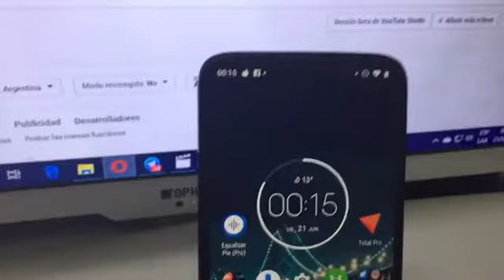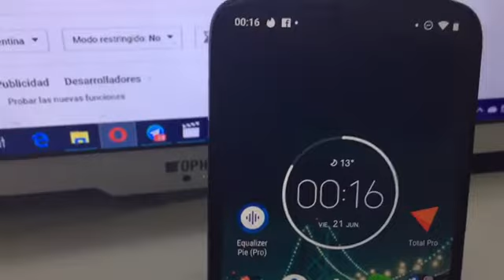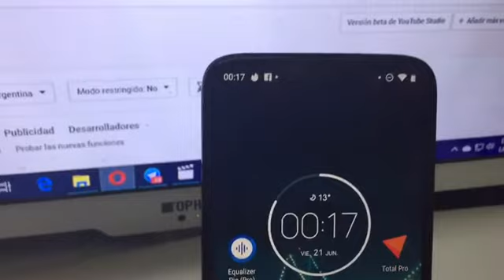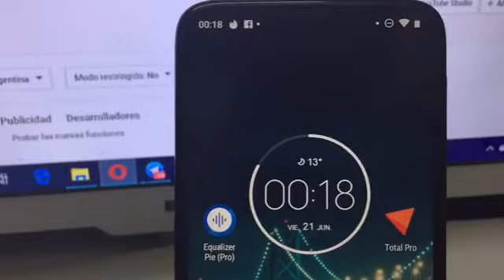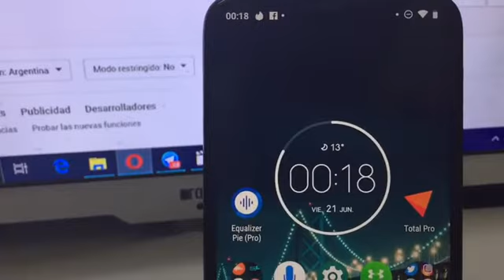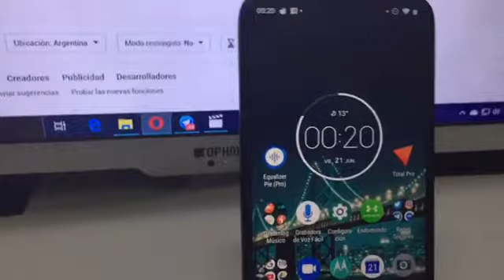Review del Moto G7 Power | Damian Tiscornia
Un nuevo review llega para nuestros suscriptores  a cargo de nuestro amigo el gran  Damian Tiscornia, en el veremos su opinión con respecto a unos de los equipos mas recientes de Motorola a 20 dias de uso.
Digannos que opinan de el en los comentarios
Caracteristicas :
- Cuerpo
Dimensiones: 159,4 x 76 x 9,3 mm
Peso: 193 gramos
Colores: Negro, Azul y Violeta
- Pantalla
Tipo: LTPS IPS LCD
Tamaño: 6.2 pulgadas
Resolución: 720 x 1570 | 19,5:9
- Características principales
Procesador: Qualcomm Snapdragon 632
Octa-core 4 x 1.8 GHz Kyro 250 Gold + 4 x 1.8 GHz Kyro 250 Silver
GPU: Adreno 508
- Sistema operativo: Android 9.0 Pie
- Memoria
Interna: 64 GB + 4 GB RAM
MicroSD: Hasta 512 GB
- Cámaras
Trasera: 12 MPX f/2.0 PDAF
Delantera: 8 MPX f/2.2
- Conectividad
WiFi 802.11b/g/n
Bluetooth 4.2
A-GPS | GLONASS
Radio FM
USB 2.0 Tipo C
Sensores
Lector de huellas trasero
Acelerómetro, giroscopio, sensor de proximidad y brújula
- Batería
5000 mAh Li-Po
Carga rápida: Si | Turbo Power